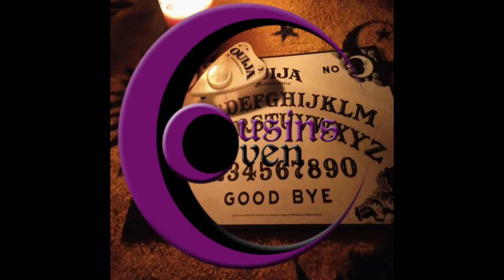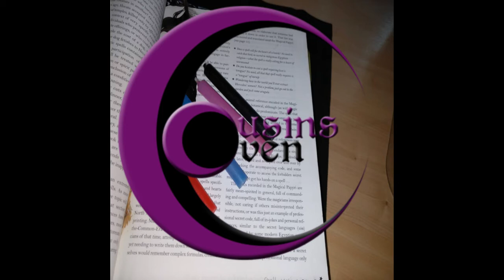Cousins Coven Podcast Ep 38: Lughnasadh Witchy Palooza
This time the coven gathers around the fire to celebrate Lughnasadh, marking the beginning of the harvest season. We answer witch lifesstyle questions on our personal magick. Then dive into The ledgend of Odin and the Runes, and the Goddess Diana. Plus 13 goals of a witch: By Scott Cunningham. If you would like to answer our witchy questions here you go: Do you feel you have natural gifts such as (premonitions, hearing spirits) and if so do you think this is what led you to this path?  What is your favorite incense scent for magical purposes? How do you raise energy before rituals or spell work? If someone was attempting to summon you, name 3 objects they would need? What deities if any do you work with, and any Ideas on leaving offerings for deities, elementals, and ancestors? What do you like most about witchcraft?

Sources Book: Understanding Runes: Their Origins and Magical Power (Paths to Inner Power) by Michael Howard

Audio Credit: Background Sounds » Fireplace.WAV by inchadney found on Summer_crickets_loop_01.m4a byjeffhalpin Strange The Dreamer by Savfk Attribution 4.0 International (CC BY 4.0) The Exile of Kronos by TeknoAXE Attribution 4.0 International (CC BY 4.0) Fólkvangr by Alexander Nakarada Attribution 4.0 International (CC BY 4.0) Celtic Love by Twisterium Creative Commons Attribution-ShareAlike 3.0 Unported Mairi Bhan Og by Tristan Lohengrin Creative Commons Attribution 3.0 Unported License Keep Quiet by Muciojad Creative Commons Attribution-ShareAlike 3.0 Unported Behind The Sword by Alexander Nakarada Attribution 4.0 International (CC BY 4.0) Opening show music: Darker shade of Wizardry by the Polish ambassador found on freemusicarchive.org Logo made by Travis Montalbo Find our Blog, and older spisodes Facebook Twitter Instagram Youtube Spotify